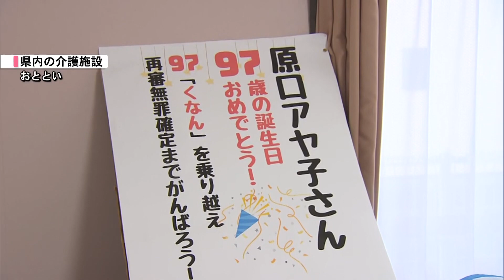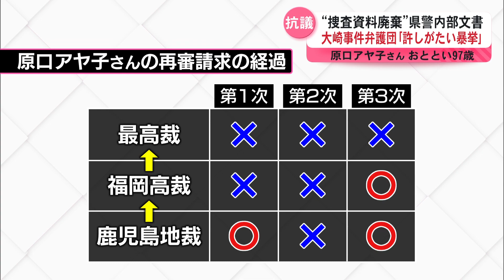“捜査資料廃棄”県警内部文書 大崎事件弁護団｢許しがたい暴挙｣ 原口アヤ子さん15日で97歳に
殺人などの罪で服役し無実を訴え裁判のやり直しを求めている原口 アヤ子さんは15日、97歳の誕生日を迎えました。最高裁判所で4回目の再審請求の審理が続く中、県警の内部文書で捜査資料の廃棄を促すような記載があったことが発覚。弁護団は「極めて深刻な問題」と県警に抗議する声明を発表しました。

　6月15日、97歳の誕生日を迎えた原口 アヤ子さん。原口さんが入居する県内の介護施設では支援者が誕生日を祝い、激励の言葉をかけました。

（大崎事件支援者　武田佐俊さん）
「アヤ子さん、元気？元気そうだね。裁判勝つからね最高裁で」

　県外に住む娘の京子さんの声も電話を通して届けられました。

　45年前、大崎町で義理の弟を殺害したなどの罪で服役した原口さんは無実を訴え、裁判のやり直しを求めています。1995年、原口さんの再審を求める闘いは始まりました。

（原口アヤ子さん（当時67））
「無実が解決するまで自分が健康でいる限り頑張って無実を晴らしたいと思っている」

　最初の再審請求で鹿児島地裁は再審開始の決定を出しましたが、高裁が棄却。3度目の再審請求でも地裁、高裁と裁判のやり直しを認めたものの、最高裁が取り消し、再審の重い扉が開くことはありませんでした。

　2020年、4度目の再審請求に臨みましたが、鹿児島地裁は棄却。2023年6月、福岡高裁宮崎支部も棄却。裁判のやり直しを認めませんでした。弁護団は特別抗告し、現在、最高裁判所で審理が続けられています。

　そんな中、衝撃的な事実が発覚しました。県警は2023年10月、内部向けに作成した「刑事企画課だより」に「再審や国家賠償請求訴訟などで捜査書類やその写しが組織的にプラスになることはありません」などと記載。捜査資料を廃棄するように促すような文章が書かれていました。県警は翌11月に誤解を与えかねないとして、内容を改めたものを再度配布したということです。

　この問題を受けて16日、弁護団は会見を開き、県警に抗議する声明を出しました。

（大崎事件弁護団　森　雅美団長）
「請求人にとって無罪を導く証拠の廃棄を指示するものとして極めて深刻な問題。県警及び関係機関、検察庁に対しては、未送致記録の適切な管理保存をするよう強く求める」

　これまでの再審請求で証拠はすべて開示したとされたものの、弁護団の求めで県警が検察に送っていなかったネガフィルム18本が開示された経緯があります。

（大崎事件弁護団　鴨志田 祐美事務局長）
「無罪の証拠が紛れている可能性が十分にある中で、組織的にそれを捨てろという指示がされていたのは無実を晴らす機会をさらに警察の不適切な対応で奪われる。許しがたい暴挙」

　弁護団は今週中にも県警や検察、最高裁判所に抗議声明を提出するということです。